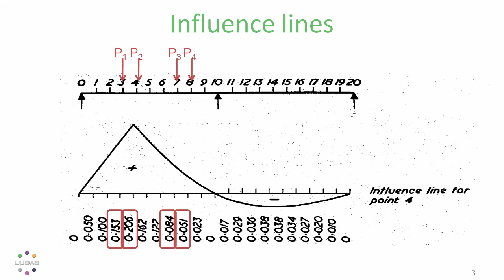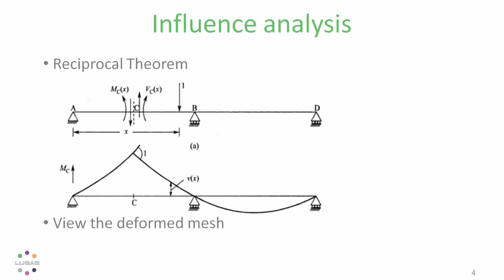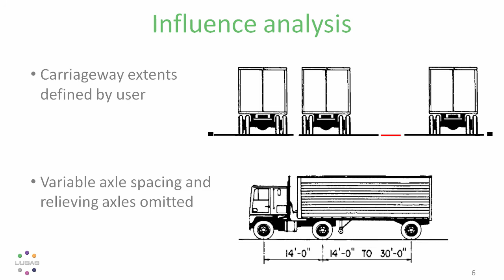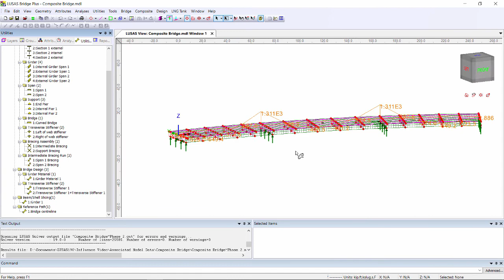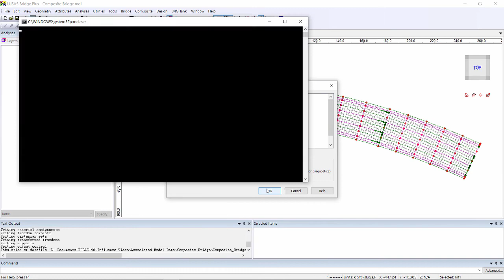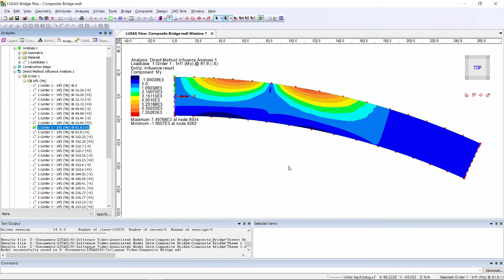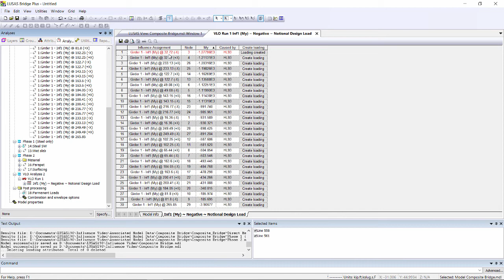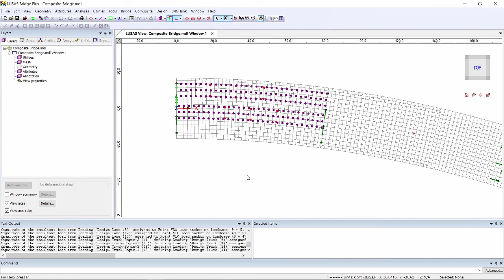Influence analysis and enhanced vehicle load optimisation in LUSAS version 19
Explains key aspects of influence analysis and shows how influence analysis can now also be carried at beam/shell slice resultant locations. Influence results for selected locations on the structure are viewed using contour plots, and then used in a vehicle load optimisation analysis to derive corresponding traffic loading positions on the bridge deck. (Version 19.0)